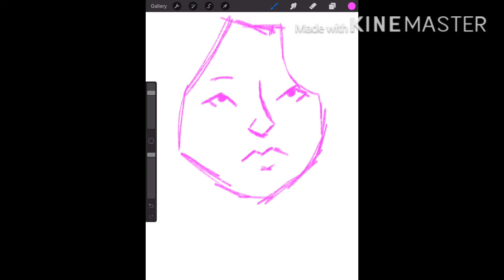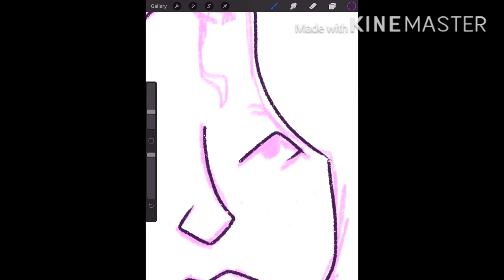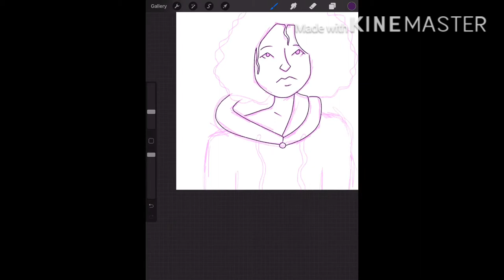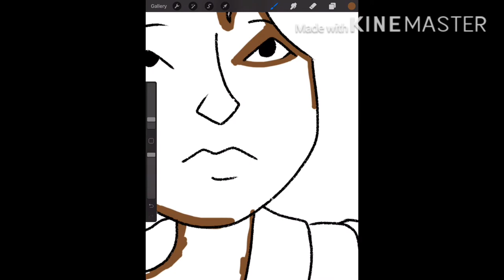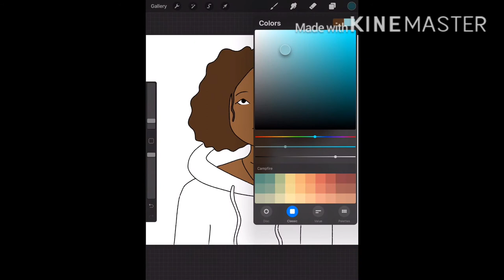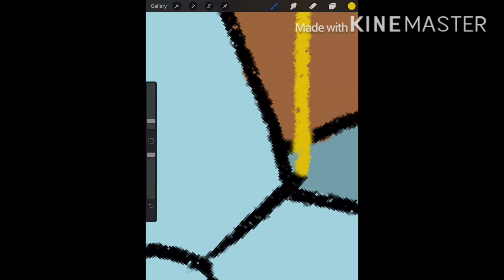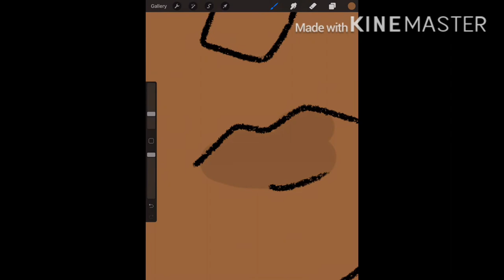Talking about my channel!- speedpaint of a girl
Hey! I’d like to apologize for the audio because I filmed it on my iPad and it’s  hard to hear. Anyways I hope you all enjoyed this video.